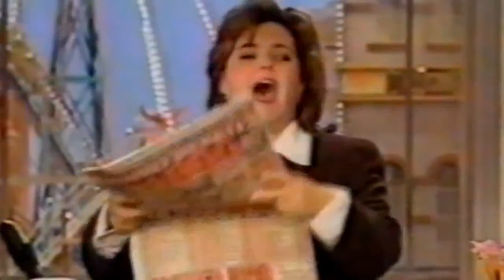Billy Masters LIVE (S01E56) - 10-8-20 - John McDaniel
Billy Masters LIVE (S01E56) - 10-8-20 - Billy sits down to chat with John McDaniel about his long and varied career - including talking about his work on Broadway, The Rosie O'Donnell Show, and his upcoming musical, Sticks & Stones